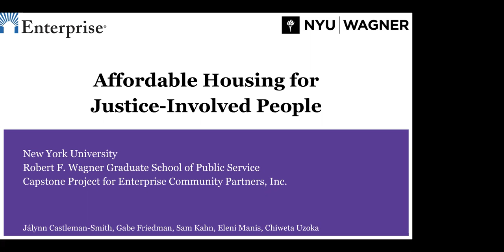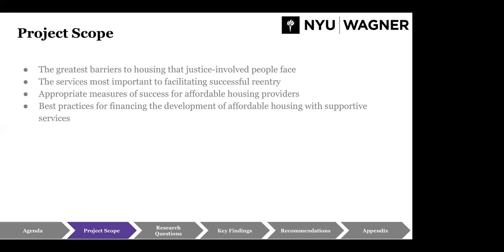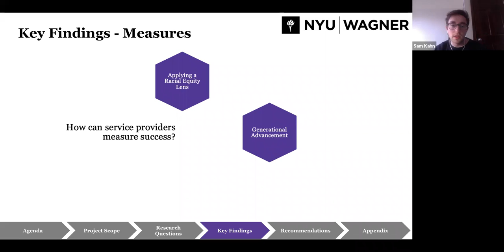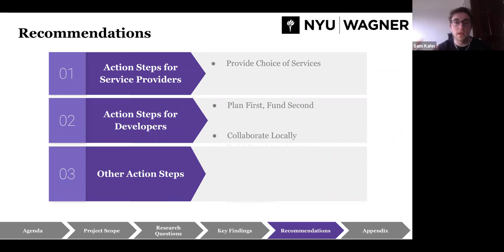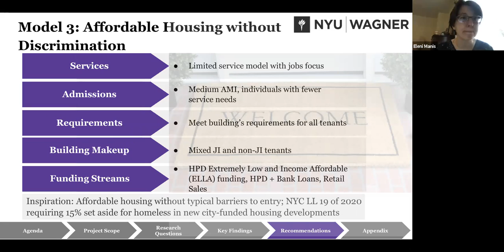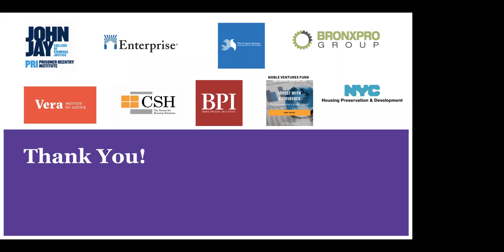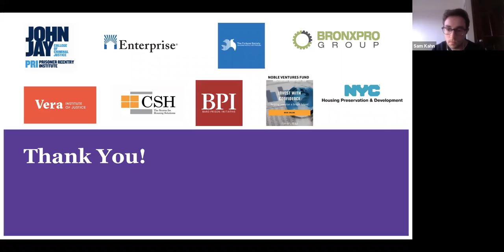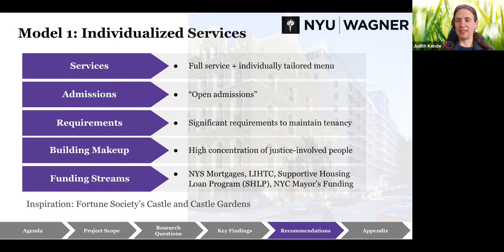NYU Capstone Webinar Presentation on Justice Involved Housing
This webinar is targeted at stakeholders who are interested in learning about best practices to house and serve justice-involved people.